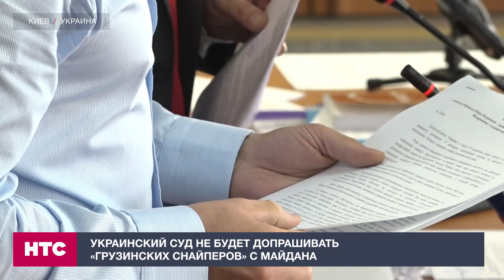Украинский суд не будет допрашивать «грузинских снайперов» с майдана